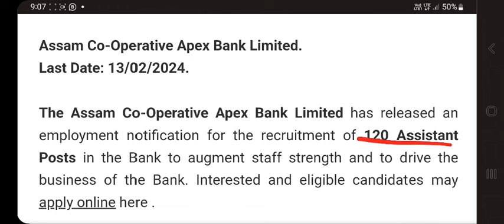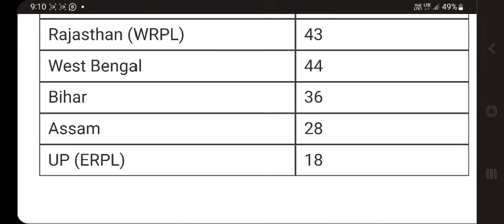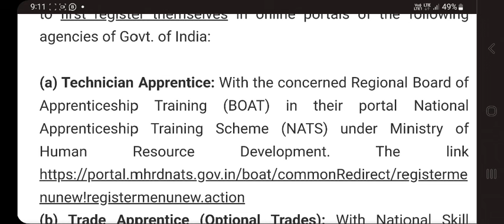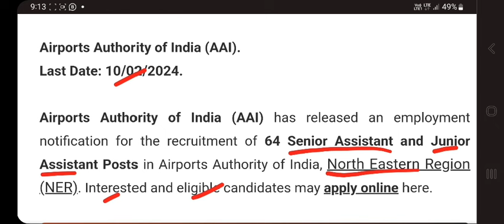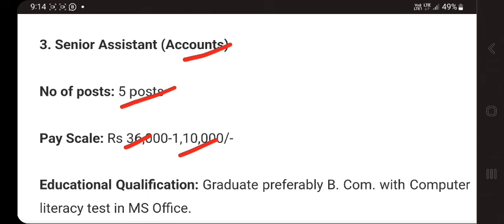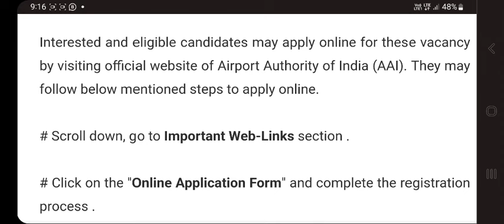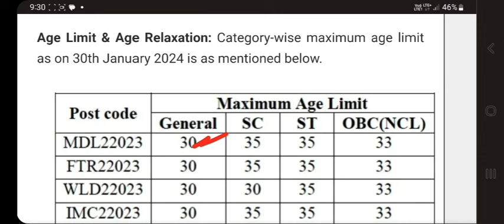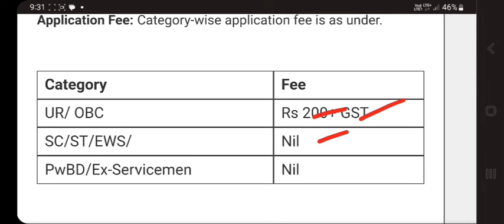1200 টা পদত আবেদন কৰিলওঁক | Assam Job news Today| Assam Job Vacancy 2024| Job in Assam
1200 টা পদত আবেদন কৰিলওঁক | Assam Job news Today| Assam Job Vacancy 2024| Job in Assam

assam job
today govt job in assam
assam job information 2024
latest assam govt job information